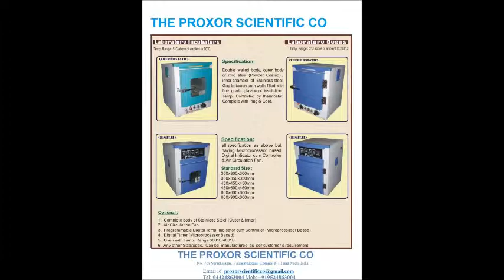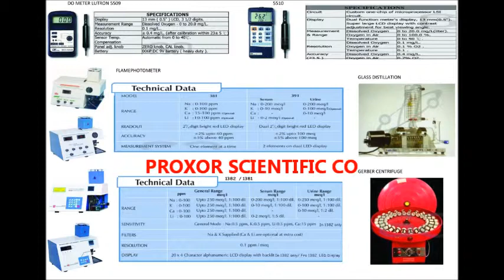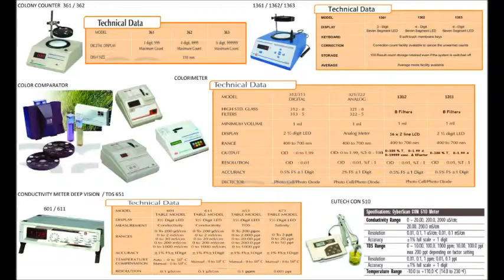PROXOR SCIENTIFIC CO INDIA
We have established in the year 1994 as STOCKIST / DISTRIBUTOR / TRADER for Laboratory Chemicals, Glassware, Instruments, Equipments to serve Chemistry, Physics, Botany, Zoology, Bio, Research, Testing, Clinical, Medical, Engineering Industrial etc.ALL UNDER ONE ROOF. Totally we have 30 to 40 Employees for Office Administration, sales, marketing and Service. Our Marketing People are regularly visiting the regular customers often apart from Meeting New Customers Procuring orders, Supply and Service. All our Marketing, Sales & Administrative staffs are provided with Two Wheelers. We have our own Delivery vans for safe, quick and timely delivery of the materials to our customers. So far we have been serving our Customers to their top most satisfaction.

We are mainly dealing with the products of the following:

1) MERCK SPECIALITY CHEMICALS – Laboratory Chemicals, Glassware, Imported Chemicals, Testing Kits, etc.
2) FISHER SCIENTIFIC – QUALIGENS Brand, Lab Chemicals, Glassware, Testing Kits, etc.,
3) RANKEM – Ranbaxy Laboratory Chemicals,
4) NICE CHEMICALS – Laboratory Chemicals
5) HI-MEDIA LABORATORY – Lab Chemicals, Fine Chemicals, Culture & Media Chemicals, Kits, Instruments etc.,
6) SIGMA-ALDRICH, ACROSS, MERCK – Imported and Rare Chemicals,
7) All Bulk and Commercial Chemicals
8) LABORATORY INSTRUMENTS & EQUIPMENTS such as Furnace, Autoclave, Water bath, Shaking Machines, Centrifuges, Incubators, Laboratory Ovens etc. of VURO INSTRUMENTS, REMI,
9) WEIGHING MACHINES / BALANCES – Imported and Indigenous –
       SHIMADZU, CITIZEN, K ROY, DHONA,
10) DIGITAL ELECTRONIC INSTRUMENTS SUCH AS pH, TDS, Conductivity Meters Spectro meter, Spectrophotometer, Testing Equipments of – DEEPVISION, ELICO, SYSTRONICS.
11) Thermometers, Hydrometers, Hygrometers – Imported (ZEAL), Indian Like Teltrue, and others.
12) All type of TESTING KITS, DISCS, INSTRUMENTS, EQUIPMENTS to the Testing Laboratories – Research Laboratories both in Government and Private Sectors.
13) Microscopes, Students, Research Microscopes, of Olympus, ESAL etc.
14) All Physics Laboratory Instruments, Equipments, Burners, Stands,
15) All Glass Distillation Units of BHANU Make
16) All PHYSICS LABORATORY – SOUND, LIGHT, MAGNETIC, WEIGHT GEOMENTIRCAL Instruments and Equipments of both Indigenous and Imported

2) INDUSTRIAL - Automobile, Engineering, Fertilizer, Cement, Sugar, Tyre, Confectionary, Petroleum for their manufacturing, testing, Research, Cleaning, Developing, Laboratory Chemicals, Bulk Chemicals, Instruments, Glassware etc.
3) GOVERNMENT DEPARTMENTS – Forensic Science Laboratory, Atomic Energy, Food and Water, Preventive Medicine, Hospitals Railways for their Research, Testing, Environmental, Laboratory Chemicals, Glassware, Instruments etc.